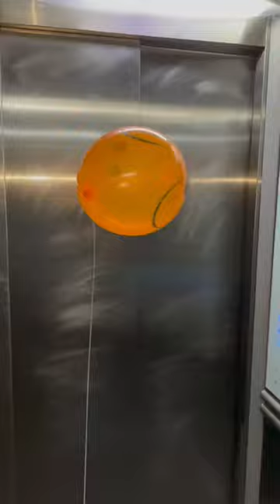Floating balloon in an elevator…!! #2023